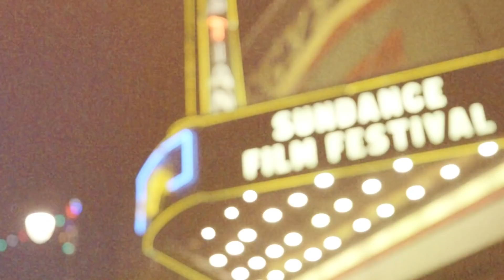Sundance 2022 - Opening Night Welcome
On Thursday, January 20, audiences all over the world are invited to join us as we kick off the 2022 Sundance Film Festival. Let’s come together to celebrate the extraordinary artists who make up this year's visionary class of makers.

Robert Redford (Sundance Institute Founder), Joana Vicente (Sundance Institute CEO), Tabitha Jackson (Sundance Film Festival Director) provide a welcome to this year’s festival, followed by a short film, Spirals, featuring Carrie Mae Weems.